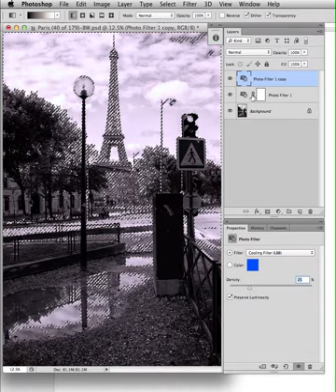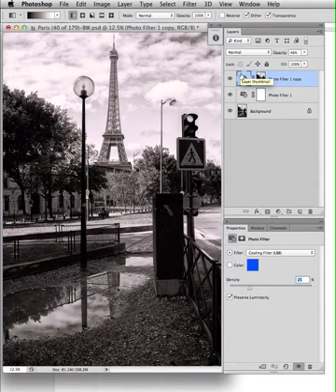Split Tones / Tonos Partidos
Una forma básica para crear un Split Tone o Tono Partido.